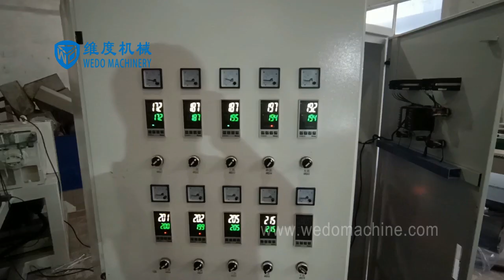High Speed PP packing belt making machine ,Plastic Recycling Machine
PP packing belt making  machine is our main product.This machine have excellent product line.This machine can give you earn money.This machine can export many countries.This machine have excellent technology and best design.This machine have different specification ,This machine can according your requirement design.This machine can help you earn money.This machine have advance solution.This machine can improve work efficiency.
Wedo Machinery have professional in plastic recycling machine manufacturer.Wedo Machinery nearby SHANGHAI,very welcome to visit us.Wedo Machinery have passed CE certification.Wedo Machinery nearby SHANGHAI,very welcome to visit us. Hope we can estalish long term cooperation.